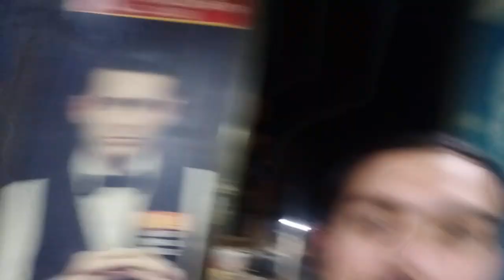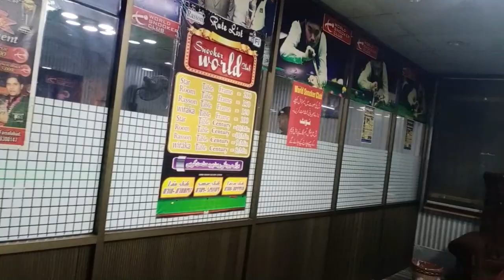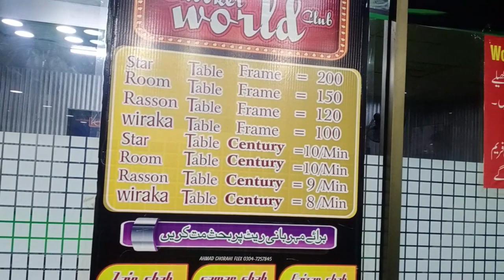New updated snooker club funny vlog must visit snooker game play | Asim bhai vlog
Newly updated snooker club funny vlog must visit snooker gameplay | Asim bhai vlog |